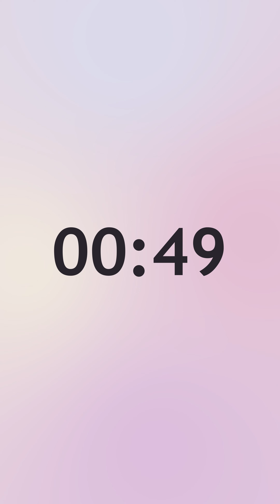60 seconds (1 minute) countdown timer aesthetic background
60 seconds (1 minute) countdown timer aesthetic background

Help Yourself with Time

We love your valuable feedback in the comments.